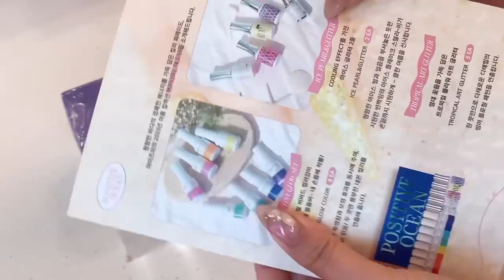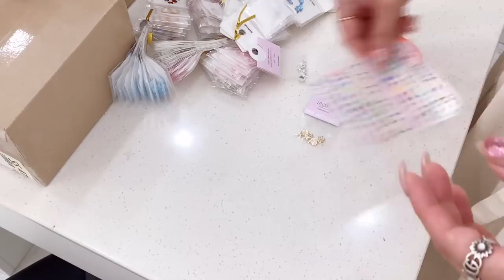Nail vlog | 네일샵원장의 브이로그 (패디큐어하기, 젤 드릴제거, 스와로브스키스톤 많이 정리하기, 여름 신상젤, 택배언박싱, 아이즈미)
안녕하세요!
이번 네일샵브이로그 재미있게 봐주시고 궁금한점은 댓글 남겨주세요 :)

샵정보
부천 디어슈블링네일 (네이버, 인스타 검색)

예약방법
네이버검색 디어슈블링네일 - 네이버예약

수강문의
카카오톡채널 슈블링네일 게시글에 문의방법 적어두었으니 참고 부탁드려요!

감사합니다 :)